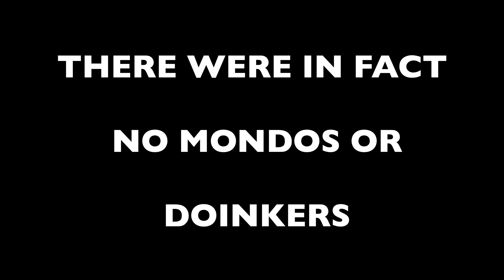They WANTED this BUCKTAIL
Another great day getting out there and catching a few stripahs. In this video I got out with a couple of buddies of mine and we had a good time catching some schoolies. I was able to give some of my hand-tied bucktails a run and they worked great.